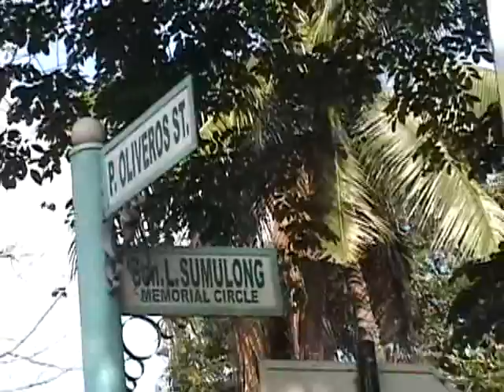P Oliveros St. Sumulong Mem Circle Antipolo 28Mar09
Oliveros St.  cor Sumulong Mem Circle in Antipolo City, Philippines 28Mar09